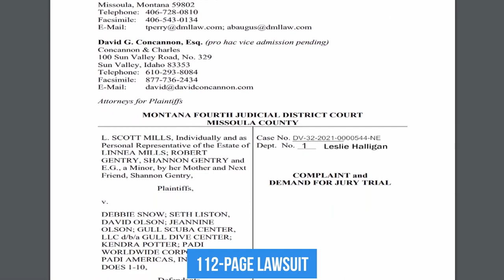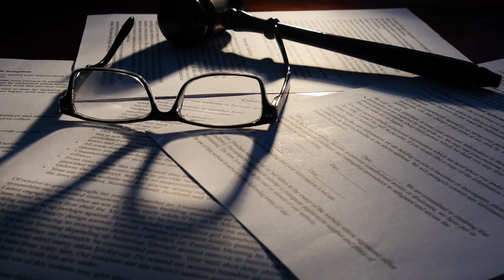Drysuit Dive FATALITY of Linnea Mills: Cave Exploring GONE Wrong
A Scary yet horrifying incident resulting in an 18 year old Linnea Rose Mills death! While volunteering for marine biology projects at the University of North Carolina, she first experienced the thrill of scuba diving, but who could have told that it will turn into a misery for her parents, well what happened to her?

How did the police take care, what went wrong? Why did the parents lose their child! Is any place safe, for children or adults?

How did the enjoyment become a tragedy, welcome back to the channel, let's dive in to know more of the story!

Extreme hobbies call for extreme care and can result in extreme consequences if they are not carried out by experts with the right training and tools.